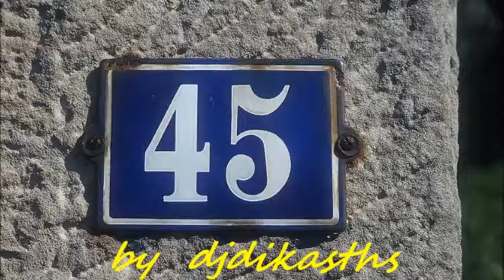ΡΟΥΒΟΥΛΗΣ ΨΕΜΑΤΑ ΜΟΥ ΕΛΕΓΕΣ ΠΩΣ ΜΕ ΑΓΑΠΟΥΣΕΣ